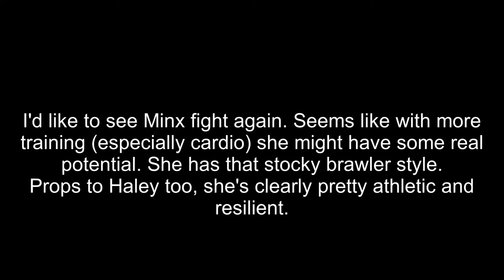Minx watches her T.K.O. win (JustaMinx)